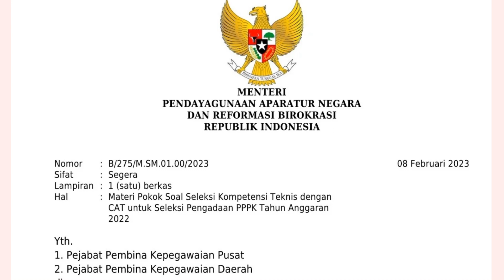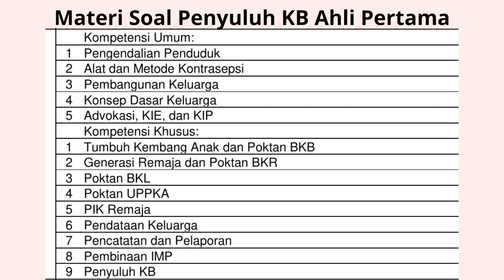Materi Soal PPPK Jabatan Penyuluh Keluarga Berencana Ahli Pertama